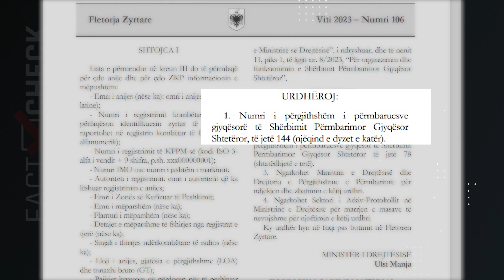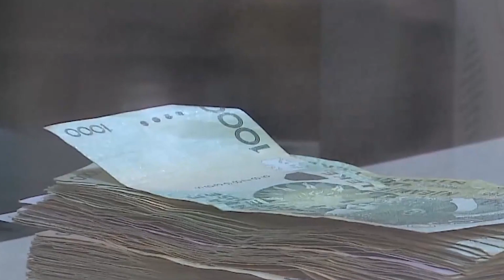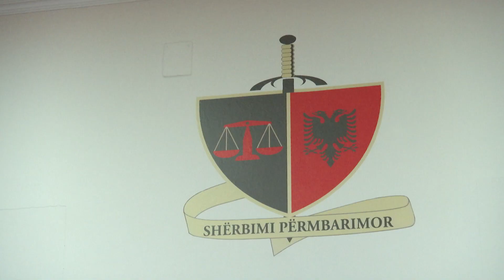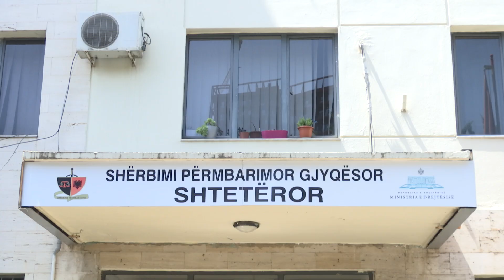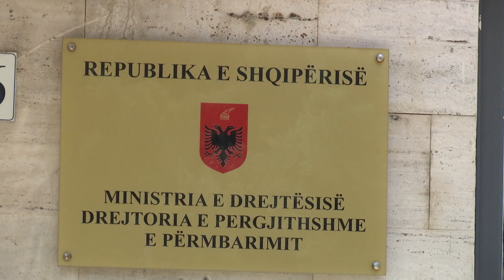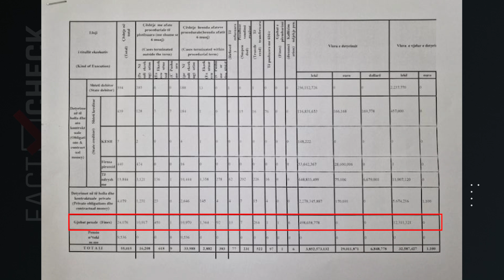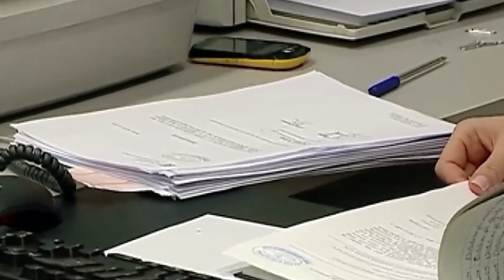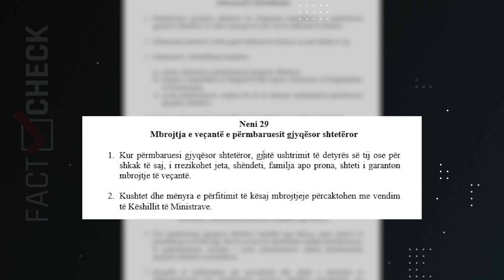Intervista në FactCheck/ Lutaj: 26 mijë çështje ku shteti është debitor